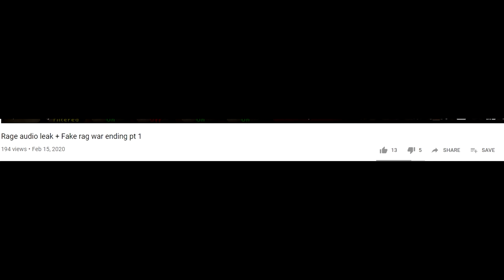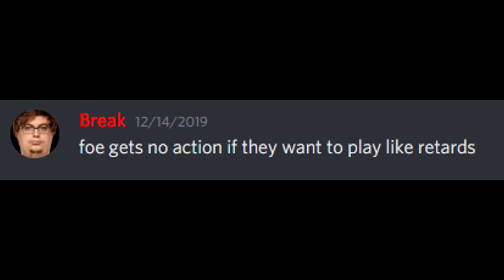Nail in the Coffin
#1 pure clan